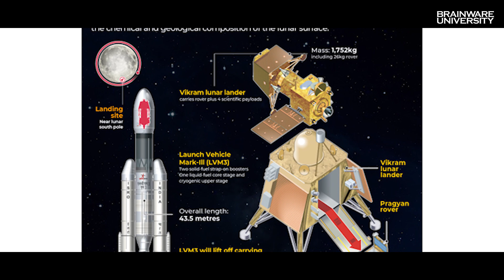ISRO MILESTONES | Timeline till CHANDRAYAAN 3 | AI News Presenter | Brainware University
Brainware University attempts to explore the new avenues. The 'Braiware' group has always been an avant-garde in the field of technical education in the country. Oe of the main reasons behind the popularisation of Computer literacy among the middle-class households was 'Brainware'.
At present, the world is obsessed with the various applications of Artificial Intelligence and ChatGPT, in a first, Brainware University attempts a video with one-of-its-kind AI presenter on 'India's Space Exploits'. From supplying rocket components on a bicycle to the launch of Chandrayaan 3, India has indeed come along a long way!
Let us have a quick look into the milestones achieved by the Indian Space Research Organisation (ISRO).